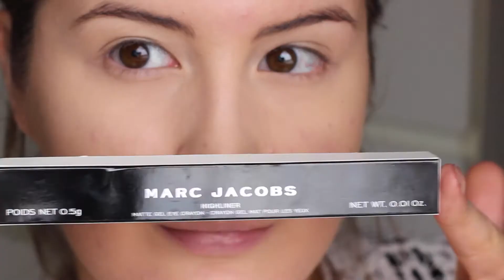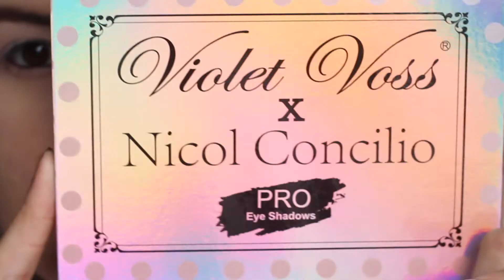VIOLET VOSS X NICOL CONCILIO PALETTE | Make-up tutorial | Characademy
De look van vandaag maakte ik met het gloednieuwe Violet voss palette in samenwerking met Nicol Concilio, een cut crease die zowel een mooie everyday look kan zijn. Maar ook een glam look met je mooiste nepwimpers erbij.

Ik ben Charmaine, een 20jarige Youtuber en haarstylist die van beauty, fashion & lifestyle houdt en daar graag
over verteld in haar filmpjes.
Geniet ervan!
Liefs, Charmaine